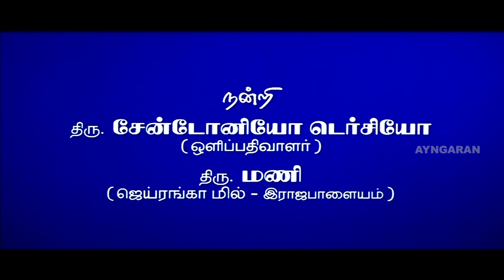ஊருக்கு புது டாக்டர் வந்திருக்காரு! | Jambhavan Full Movie | Prashanth | Meghna Naidu | Vivek Comedy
Watch Jambhavan full movie scenes featuring Prashanth, Nila, Meghna Naidu & Vivek in the lead roles. Jambhavan is a 2006 Tamil action film directed by A. M. Nandakumar and produced by Rajalakshmi Kalaikudam. Featuring music composed by Bharadwaj.

Movie Credits :
Directed by A. M. Nandakumar
Written by Nandhakumar
Produced by T. T. Raja, S. Sathya Narayanan
Cast : Prashanth, Nila, Meghna Naidu, Vijayan, Vijayakumar, Vivek
Cinematography Ramesh Babu
Edited by Shankar